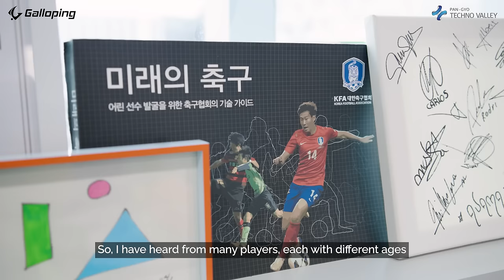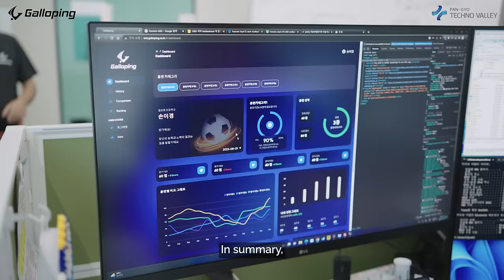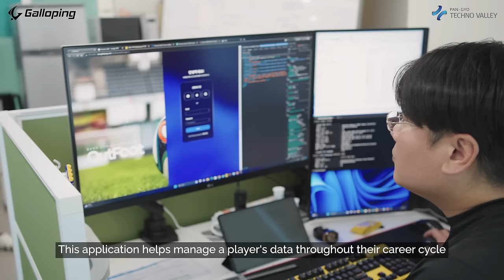Revolutionizing Soccer Training: Galloping's Global Impact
Discover the incredible journey of Galloping, a startup that's changing the game in soccer training. Join us as we sit down with Galloping's CEO, YiKyung Son, to explore their mission to combat the loneliness of aspiring soccer players, revolutionize training with data-driven insights, and nurture top goal scorers. Get a behind-the-scenes look at the Smart Training Zone and the groundbreaking MG10S manual. Learn how Pangyo Techno Valley has played a pivotal role in Galloping's rapid success as a young startup. Galloping's long-term vision is akin to the "Moneyball" movie narrative, aiming to transform players and clubs on a global scale.